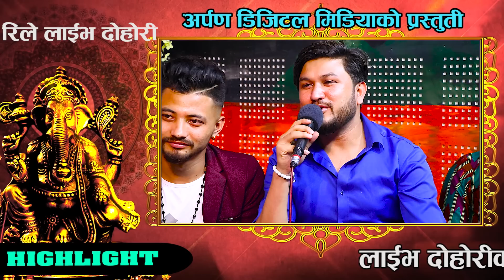श्याम राना र सुमन परियार संग एक्लै भिड्न तयार भइन हिम्मतवाली चेली NEW NEPALI LIVE DOHORI 2079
_🎧 AUDIO CREDIT🎧 __
🎙गायक/Singer
SHYAM RANA
SUMAN PARIYAR
SANU SURKHALI
KOPILA MAGAR

सुर्य परियार / Surya Pariyar
अमिस उपरकोटी / Amish Uparkoti
आराध्या अग्रि / Aaradhya Aagri
लेलीया बि क / Leliya Bk
रमिला बि क / Ramila Bk
तारा थापा / Tara Thapa

वाद्यवादन / Musician
🎹किबोड / Keyboard

♪मादल / Madal
पबन शाही / Pawan Shahi

ढोलक / Dholok
शिब अनुराग / Shiva Aanurag

अक्टोप्याड / AuctoPad
बि लक गुरुङ / Be Luck Gurung

♪सारङ्गी / Sarangi
राजेन्द्र गर्न्धर्ब  / RAJENDRA GARNDHARBA

♪बासुरी / Basuri
बिष्णु रानाभाट /Bishnu Ranabhat

अर्जुन शर्मा बिरही  / ARJUN SHARMA BIRAHI

संकर सुनार / Shankar Sunar
प्रवेश श्रेष्ठ / Prabesh Shrestha
अमिश उपरकोटी / Amish Uparkoti

सन्तोष राज सापकोटा / Santosh Raj Sapkota

➤अर्पण डिजिटल मिडिया को Youtube Channel मा हरेक प्रकारका मनोरञ्जनात्मक भिडियोहरु (म्युजिक भिडियो, सर्ट मुभी, टेलिसिरियल, इन्टरभ्यु, स्टेज प्रोग्राम, लाइभ दोहोरी, समाचारहरु इत्यादि) अपलोड गरिन्छ ।

Check out Our Company Other Songs And Videos While You Are Here And Make Sure To Have The Notification Button Turned on 🔔

➤Location :- Kathmandhu Nayabuspark Gongabu

➤Audio/ Video Available Only On Arpan Digital Media
➤ Singer – Nabaraj Ghorasaini, Indira Gurung & Mina Prasai
➤ Lyrics – Sankar Pathak

All the Audio and Video rights of this Music Video is owned only by ➤Arpan Digital Media

Unauthorized downloading and uploading on YouTube channel is Strictly Prohibited 🚫 and will attract punitive measures from Arpan Digital Media  Embedding to a website is allowed Thanks for visiting in our channel Arpan Digital Media

All kinds of entertaining videos (music videos, short movies, teleserial, interviews, stage programs, live replays, news, etc.) are uploaded to the YouTube channel of Arpan Digital Media
Check out our Arpan Digital Media for more exciting new videos.